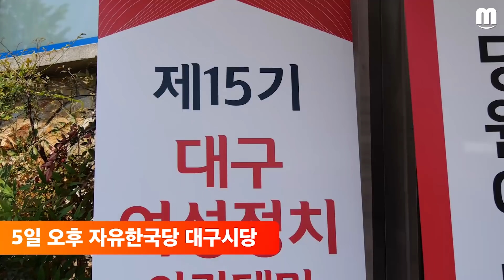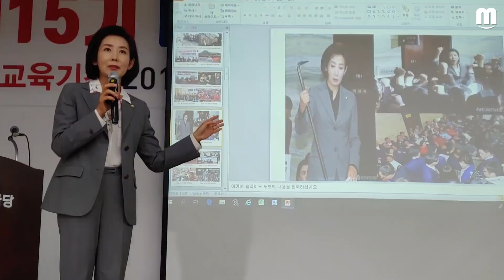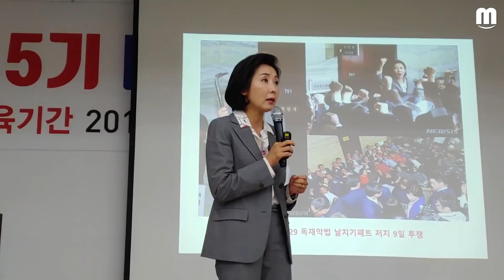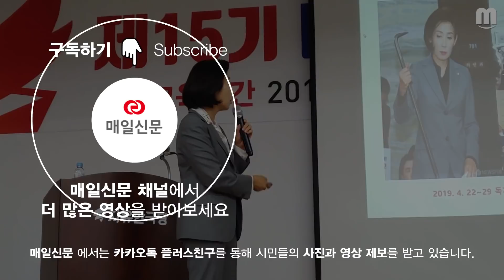나경원, 대구 찾아 "문재인 정권이 대한민국 피를 바꾸려 한다"